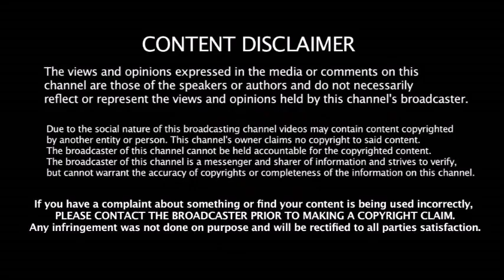IND vs WI 1st ODI போட்டியில் நடந்த 4 முக்கிய சம்பவங்கள் - இந்தியாவுக்கு மரண அடி தந்த WI அபாரம்